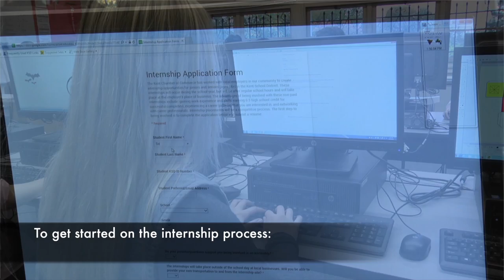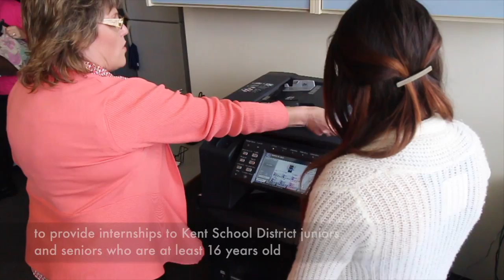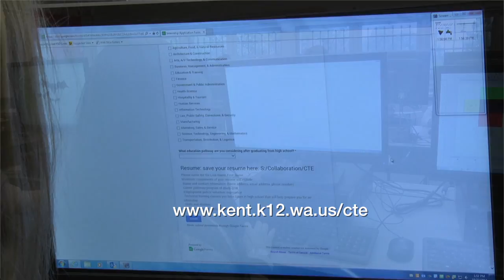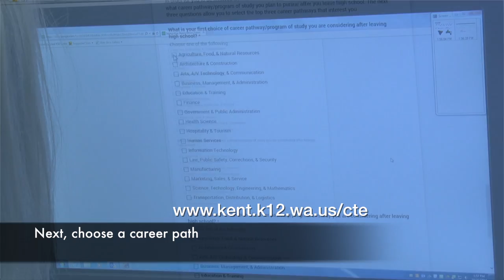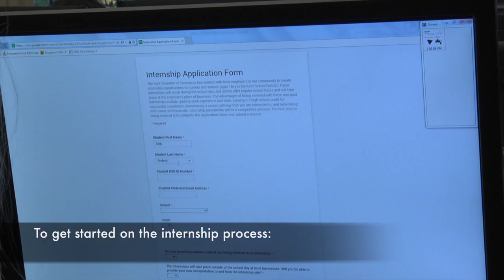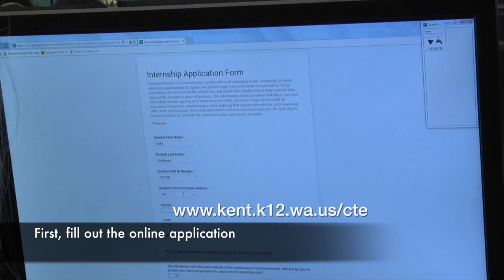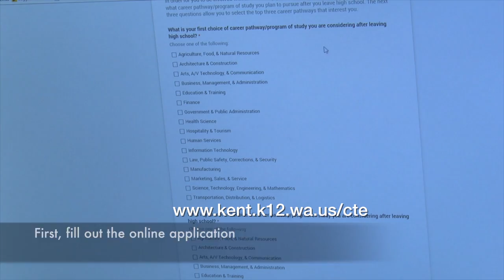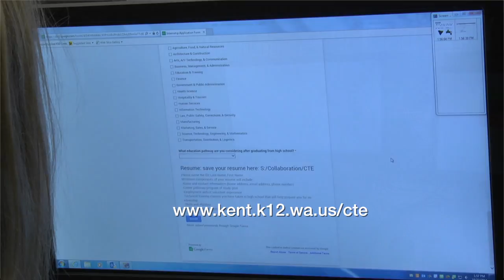Manufacturing Your Future - 30 Minute Repeat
Manufacturing Your Future - High School Internships through the Kent Chamber of Commerce - 30 Minute Repeat